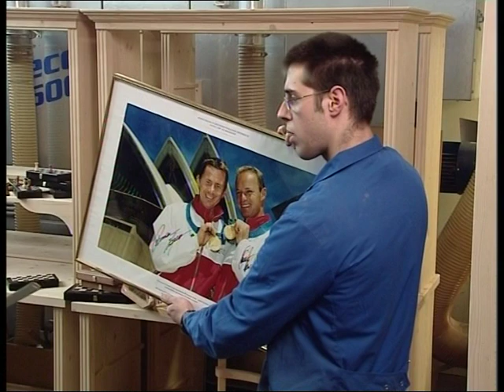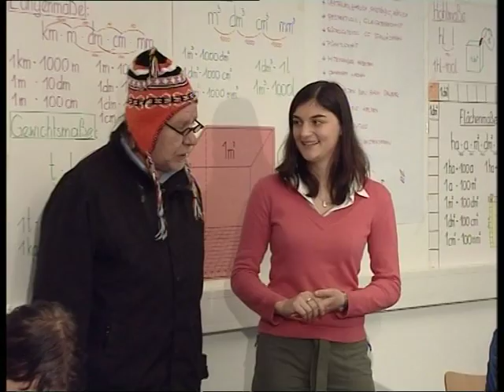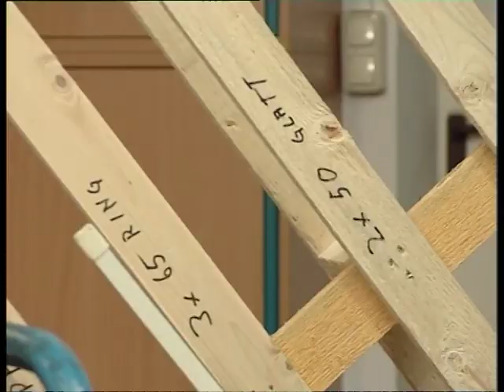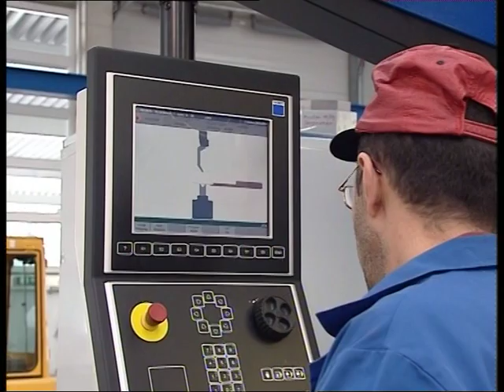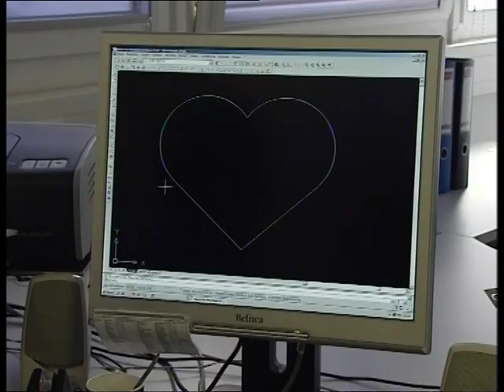Reindl in der GW (GW der Film) Teil2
Ein Film mit  Viktor Haid (Reindl) rund um die Geschützte Werkstätte Tirol

Teil2!